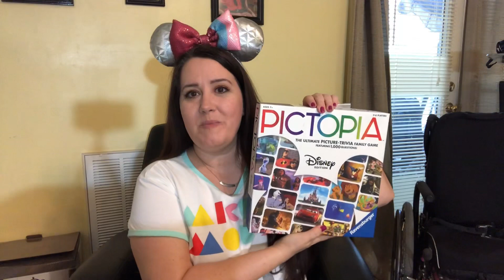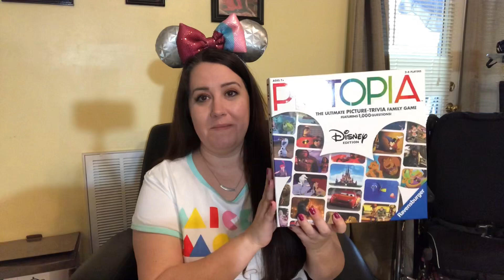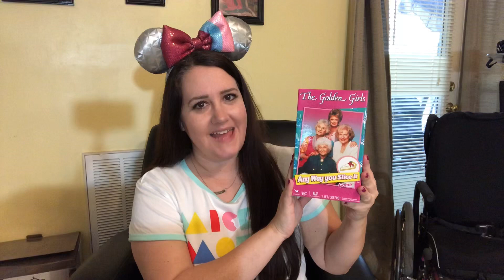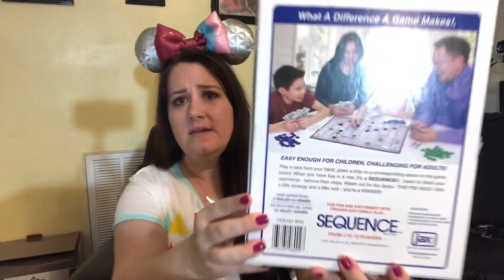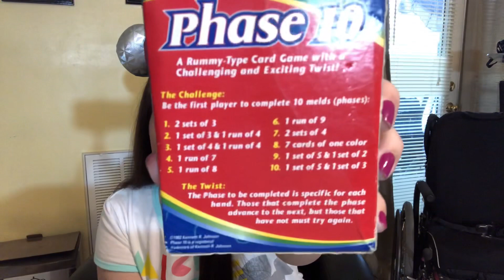Game Night Suggestions | Self Quarantine Fun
Monopoly Golden Girls

Any way you Slice it

Friends Trivia

80s 90s trivia

The wonderful world of disney trivia

🏰I make Disney and lifestyle content not geared towards children, it is geared towards likeminded adults with the same interests. On this channel you will see Disney DIY‘s, mystery pin unboxings , Subscription boxes,  delicious treats , Tags and much more!

💚While there is absolutely zero obligation, if you would like to support the future growth of my channel you can  follow one of the following links :
Any donation of support will give you a sponsorship announcement in a future video!
☕️If you’d like to see me head out to Starbucks to try the newest drink and review it on my channel, please consider treating me to coffee. I love trying new things!
Any coffee purchased will have the video listed as Sponsored with your name and a shout out! Thank you for your support!

💾Software: KineMaster
📷Cameras: Nikon Coolpix powershot
                  iPhone 8
                                       Orbital music